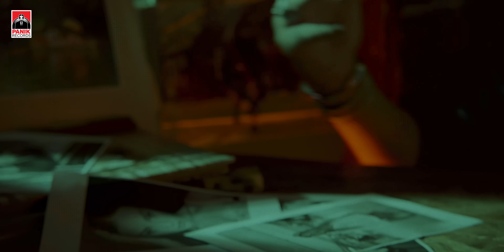Στέφανος Πιτσίνιαγκας - Καταραμένες Οι Νύχτες - Official Music Video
Μουσική: Μάριος Ψιμόπουλος
Στίχοι: Μαίρη Καντιώτη

Κιθάρες: Στέλιος Μπινιάρης
Πλήκτρα: Ερμής Ζεκίρης, Μάριος Ψιμόπουλος
Programming: Μάριος Ψιμόπουλος

Directed by Mike Araitzoglou

Production Assistants: Nikos Zagas, Angelo Araitzoglou
Styling: Dionisis Piromalis
Hair & MUA: Natasha St
Actress: Eva Prosalenti